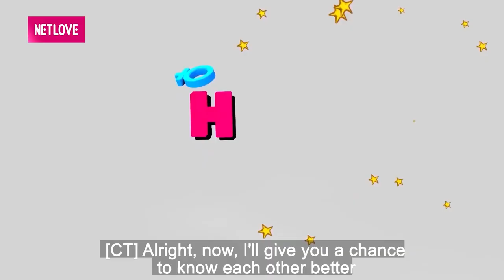MỚI QUEN NỬA THÁNG bạn gái đã ĐÒI MUA XE khiến ĐẠI GIA TIỀN TỶ bất mãn CHIA TAY LUÔN